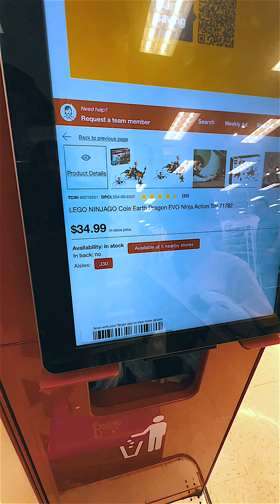Нас обманули?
Поиграть, постримить? Пиши в телеграмм.